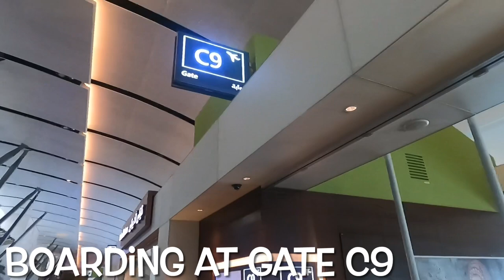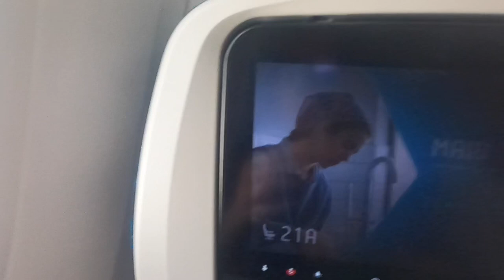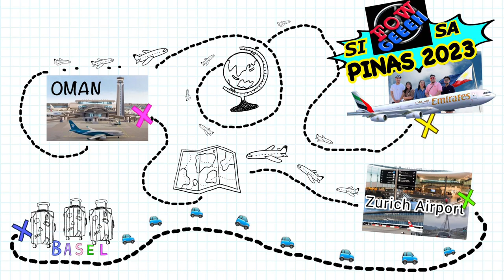Oman to manila